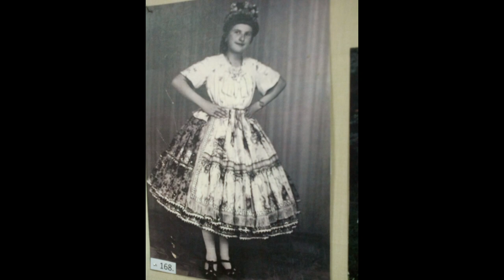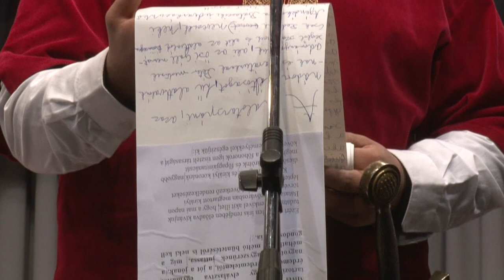Cikádor - bátaszéki magazin 20200302